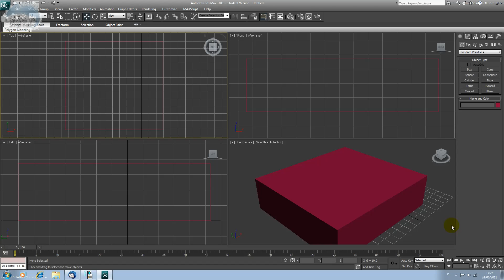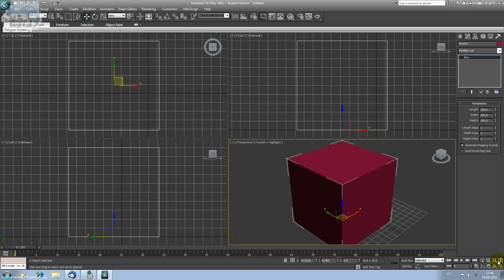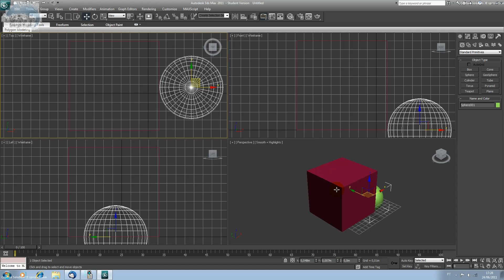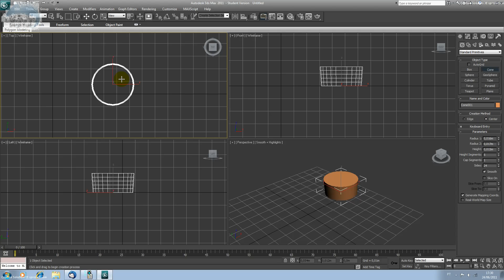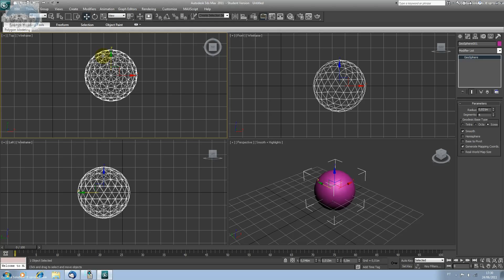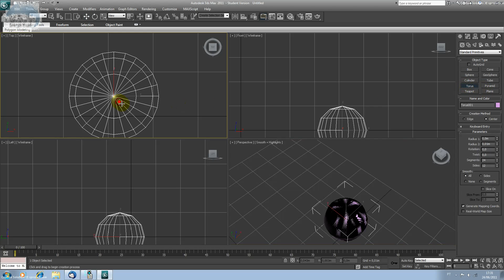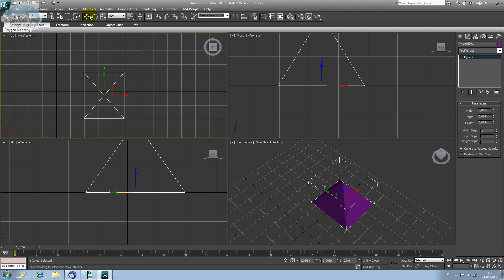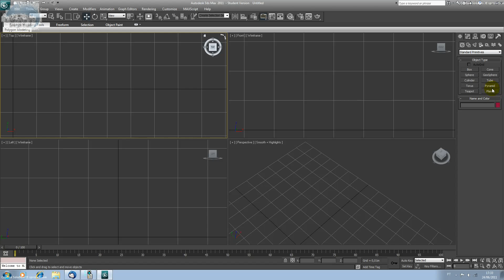Trabalhando com Primitivas para Modelagem de Maquete Eletrônica pelo 3D Max - Aula 03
Tudo se baseia em formas,e para criá-la é necessário dominar Primitivas pelo 3D Max, que são elementos geométricos como esfera, cilindro, prismas, cubos, entre outros elementos gráficos dos quais tudo se baseia, em especial a construção de Maquete Eletrônica.

O primeiro e mais antigo  programa 3D do mundo, nasceu para Arquitetura, e com o tempo, foi se aprimorando para diversas áreas, entre elas: Cinema, Games, Maquete Eletrônica, Efeitos Especiais, Animação, etc.

Para dar continuidade ao Curso de 3D Max com V-Ray para Maquete Eletrônica vamos fazer a Instalação do Plugin V-Ray e seguidamente configurá-lo para perfeita integração com o 3D Max.

Você aprenderá passo a passo como criar shader realistas para maquete eletrônica com V-Ray e aplicar no seu projeto feito no 3D Max.

No Curso 100% Gratuito pela Camaleão Digital você aprenderá a criar maquete eletrônica para Ambientes Internos e Externos com 3D Max além de trabalhar com o V-ray, que é o Sistema de Renderização mais popular no mundo.

Este curso tem como alvo principal iniciantes em Maquete Eletrônica. A partir de Planta Baixa você aprenderá a modelar, mapear, iluminar, e configurar câmera, composição de cena e configuração com efeitos de pós produção.